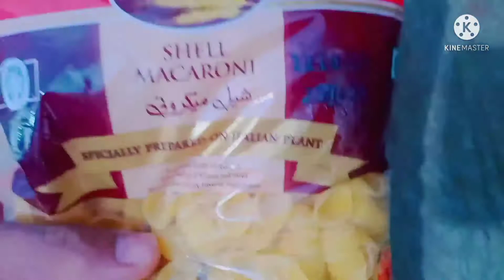Chicken mecroni recipe ||Barish k mazy family k sath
~Saba Zeeshan  channel~